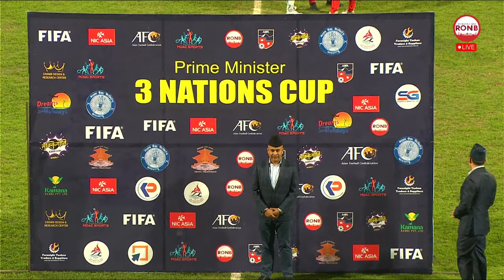Nepal Vs Bhutan Live | PM's Three Nation Cup 2023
Nepal vs Bhutan Live Football match at Dasharath Stadium
Official Digital Partner: Routine of Nepal Banda